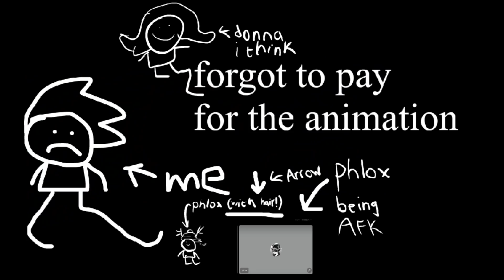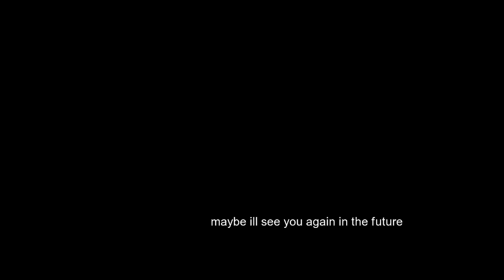Lutando contra um "ser" estranho chamado B.O.B.